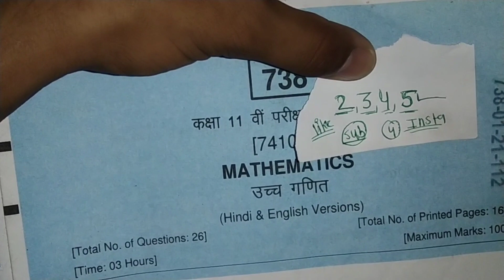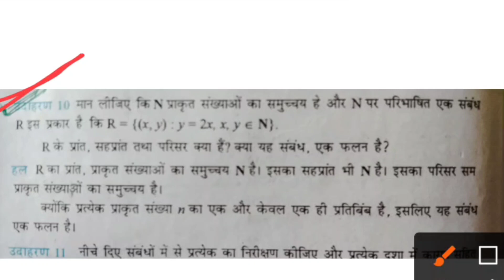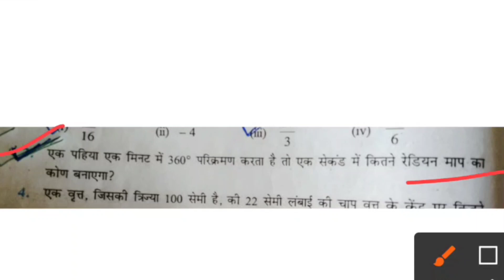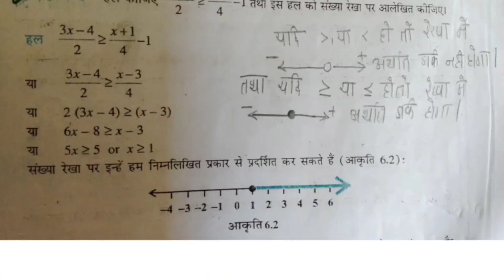कक्षा 11वीं गणित का रियल वार्षिक पेपर 2022 || class 11 maths final exam question paper 2022 mp board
📢📢 PDF DOWNLOAD करने के लिए अभी TELEGRAM CHANNEL JOIN करें।।🤗

कक्षा 11वीं गणित का रियल वार्षिक पेपर 2022

khaska 11vi ganit ka paper

11th maths paper 2022

class 11 math ka varshik paper

11th math paper 2022

annual exam question paper 2022 class.

class 11th maths ka varshik paper 2022
maths paper 11th class 2022

class 11th math paper 2022 mp board

class 11 annual exam 2022 mp board m...

class 11 maths paper solution 2021

class 11th maths annual exam paper 20...

class 11th maths paper 2022 mp board

maths class 11 paper 2022
maths paper class 11 2022

11th class math paper 2022

11th maths paper

11th maths paper solution 2022

class 11 math annual exam paper 2022

class 11 math final exam paper 2022

class 11 math varshik paper 2022

class 11 maths ka paper 2022

class 11th maths prashn bank solution

mp board class 11 maths paper 2022

11 class math paper 2022

11th class maths paper 2022
11th class maths paper 2022

11th maths

class 11 ka math ka paper

class 11 math exam paper 2022

class 11 math ka paper 2021 mp board

class 11 math yearly paper 2022

class 11 maths annual exam paper 2022

class 11 maths paper 2022 final exam

class 11 maths paper solution 2022

class 11 maths paper yearly 2022

class 11th math ka paper 2021 22

class 11th math paper 2022 set b

class 11th math paper 2022 set f

class 11th maths annual exam 2022

class 11th maths final paper 2022

class 11th mp board maths paper

class 11th varshik paper 2022 maths

kaksha gyarvi ganit ka paper

math ka paper 2022

maths annual question paper 2022

maths class 11 paper

maths paper

maths paper 2022 class 11
कक्षा 11 वी गणित वार्षिक पेपर 2022 एमपी बोर्ड कक्षा 11 गणित वार्षिक पेपर 2022 संपूर्ण हल

कक्षा 11 गणित एमपी बोर्ड परीक्षा 2022

कक्षा 11 वी का गणित का असली पेपर 2022

कक्षा 11 गणित वार्षिक पेपर 2022

कक्षा 11 वी उच्च गणित वार्षिक परीक्षा 2022

गणित पेपर कक्षा 11 2022

गणित परीक्षा कक्षा 11

गणित लीक पेपर कक्षा 11 2022 गणित वार्षिक असली पेपर कक्षा 112022

गणित वार्षिक पेपर कक्षा 112022 कक्षा 11 पेपर 2022

कक्षा 11 वी गणित का पेपर वार्षिक 2022
class 11 ganit vigyan ka paper

class 11 ganit vigyan varshik paper 2022 class 11 ganit vigyan half yearly paper class 11 ganit vigyan ka model paper kaksha 11 ka ganit ka paper